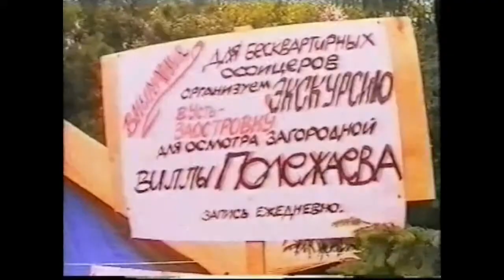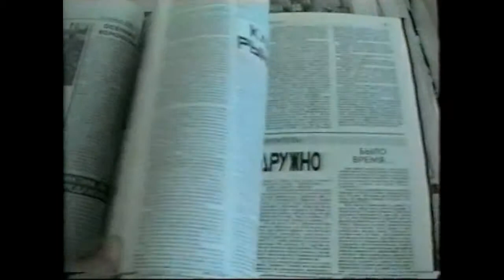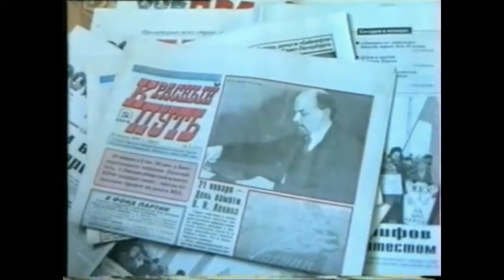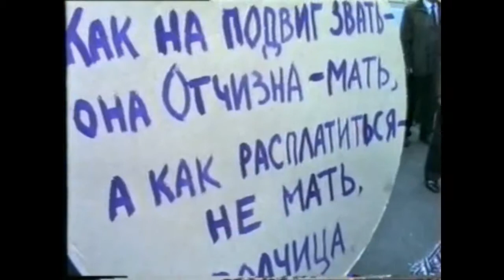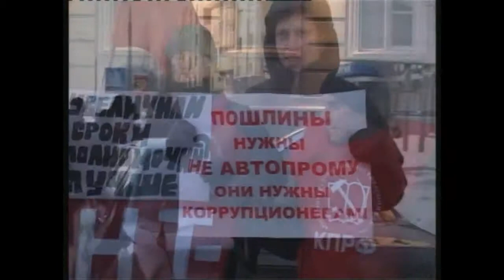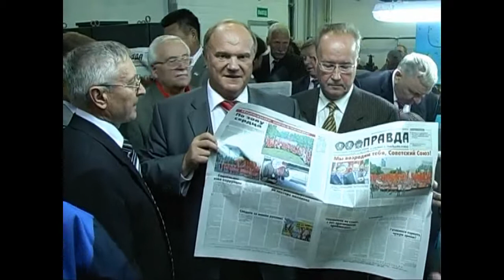20 лет КПРФ